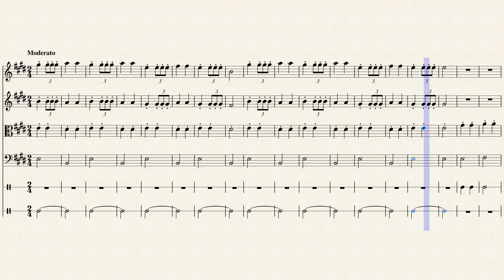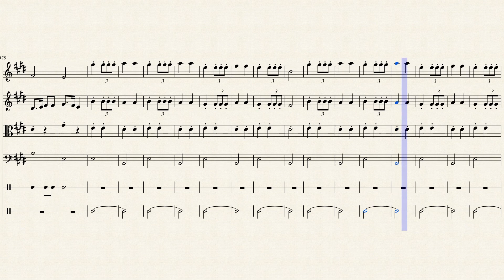Wedding March Op.26